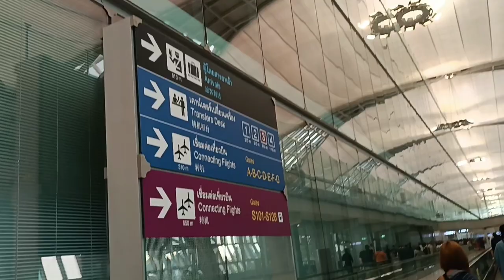BANGKOK TRAVEL I Park & Fly + Airport + Hotel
Park & Fly